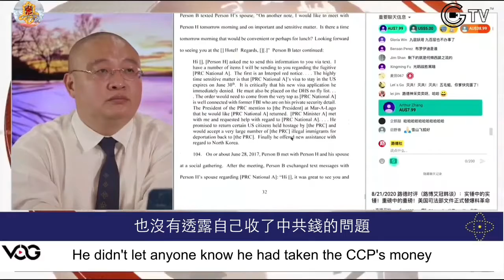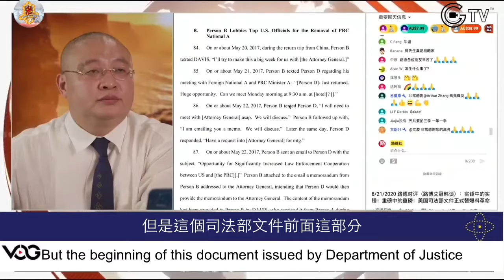粵語頻道No-1357【精華版粵語配音】8.21 路德时评：冠博士解讀美司法部文件